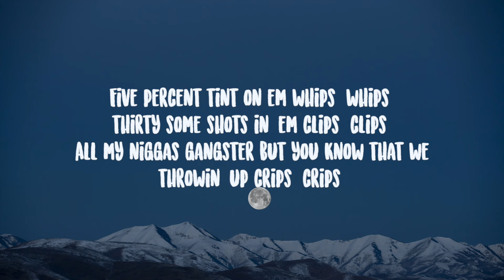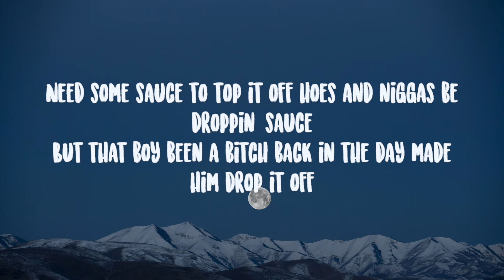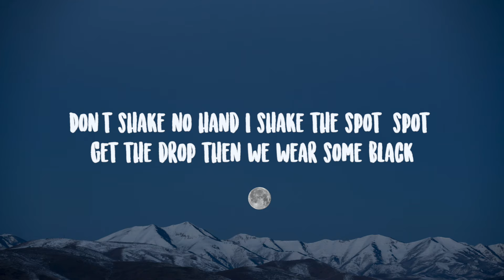Roddy P- 5 Percent Lyrics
Five percent tint on em whips (whips)
30 some shots in 'em clips (clips)
All my niggas gangster but you know that we throwin' up crips (crips)
She slob and she suck on the tip
Left a lil' cum on her lip (yeah)
Left her with the gang 'cause I know that she go for the flip
Disrespect we knock ya off
In the club bitch we pop it off (ba)
Real nigga since day one
I move they carpet out
Need some sauce to top it off hoes and niggas be droppin' sauce
But that boy been a bitch back in the day made him drop it off
I'm the one they talk about (that me) who wants the smoke none to talk about (yeah)
Shoot up in ya car house, make lay outside yo' mami house (brr)
Slide until the sun come out, catch a opp let a hunnid out
Crime scene, yellow tape, police broke them lil' numbers out (man down)
Keep a drum then make the band draco chop like a ceiling fan (woo)
Any nigga want it best believe that he can get it man
Keep a drum then make the band draco chop like a ceiling fan (huh, for real?)
Any nigga want it best believe that he can get it man (yeah)
Don't shake no hand I shake the spot (spot)
Get the drop then we wear some black
Call the boss I speed the knots got away had to feed the block (skrr)
Don't play, see bitch, I keep it cop stop shooting when all yo' people drop
Walk 'em down with the draco do what we call the dirty chop
Ain't talkin perc them 30 pop convert the way we drop this top
Don't ask am I gon' pop the Glock? Just say if you want smoke or not
Draco blow I choked him out in a rental I'm hanging out
Five percent, this bitch for the weekend, just to walk 'em down

Roddy P- 5 Percent LyricsRoddy P- 5 Percent Lyrics